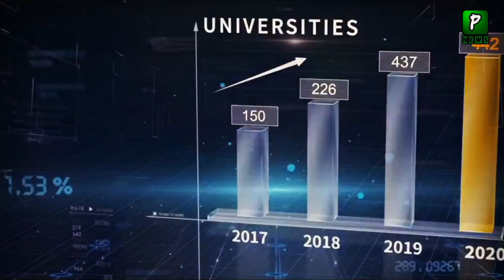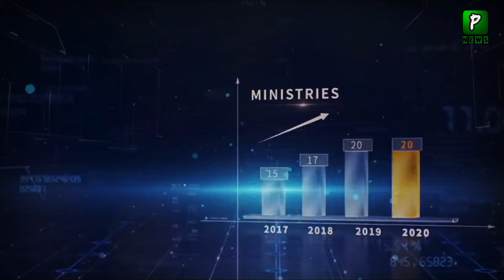Pakistani Students Win Huawei Tech Competition In Saudia | Technolohgy | Pak Saudia relations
Pakistani Students Win Huawei Tech Competition In Saudia | Pakistan Saudia | Technolohgy | Pak Saudia relations